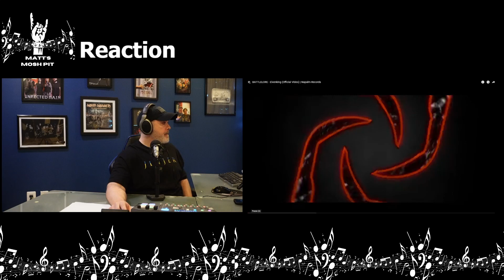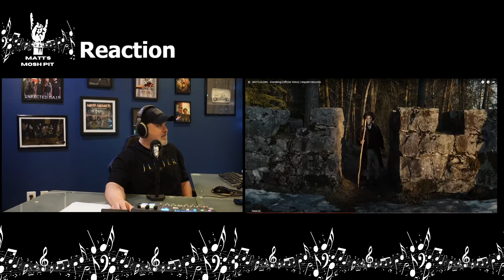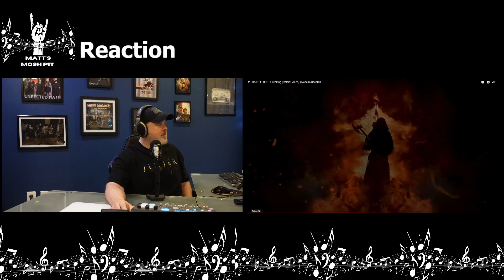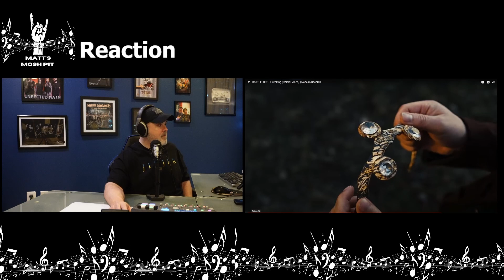Matt watches Elvenking by BATTLELORE for the FIRST TIME!!!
ABOUT ME: This is my open-minded exploration into the world of Music. I am a huge music fan, who loves to listen and learn about music in just about all genres. This channel's goal is to feature Music Reactions, Music News Commentary, New Music Reviews, Concert Vlogs, Band Interviews and much more.